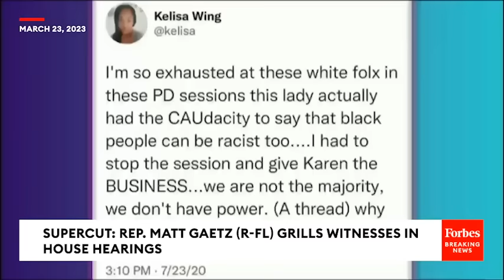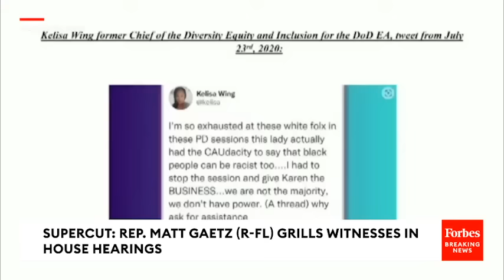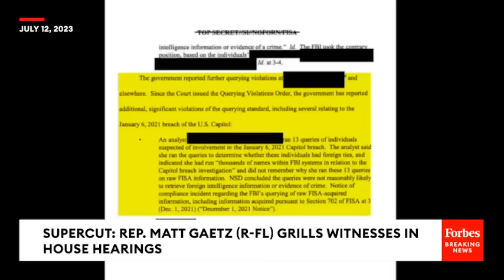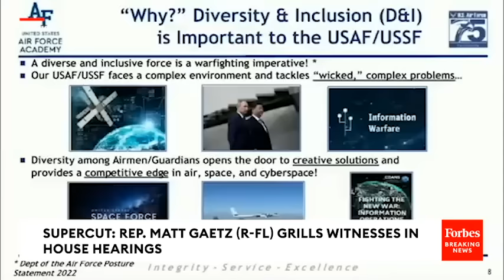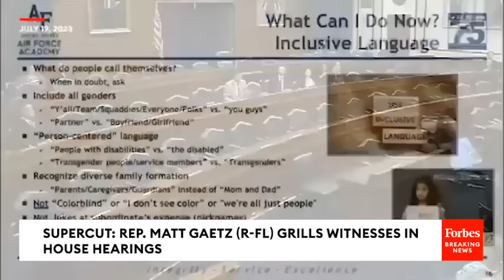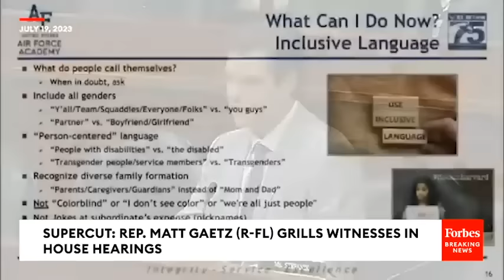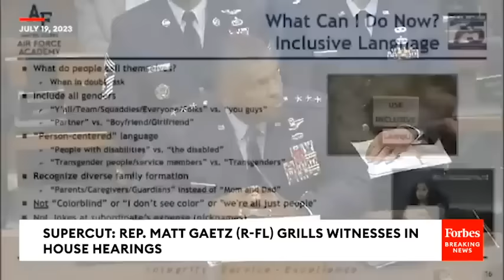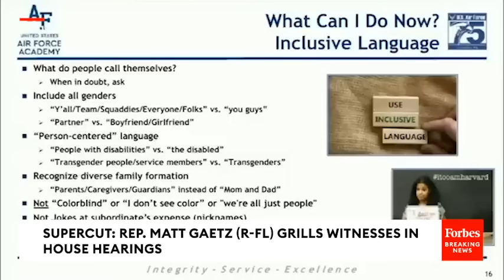'Not What I'm Asking You!': Matt Gaetz Most Fiery Witness Grillings | 2023 Rewind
This past year, Rep. Matt Gaetz (R-FL) continued his streak of grilling witnesses in hearings.